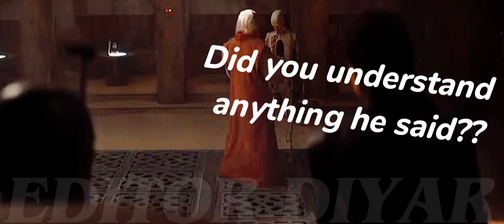The Book of Boba Fett HUMOR l Yours looks shiner then mine!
This was so much fun making 😂 I cant wait to do more! When a Trandoshan pays you a compliment it sounds like a threat.. EASY, youngling! I need some water.. Yours looks shiner then mine!

I’m just a simple Meme Editor making his way into The YouTube Pages